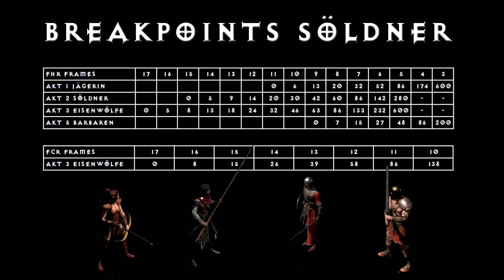Söldner 2.4 - Neuheiten, Ausrüstung, Praxistest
0:00 - Intro
0:20 - Änderungen im Überblick
2:40 - Akt 1 Jägerinnen - Items
3:25 - Akt 1 Jägerinnen - Praxistest Feuer
5:04 - Akt 1 Jägerinnen - Praxistest Kälte
6:35 - Akt 3 Eisenwölfe - Items
7:27 - Akt 3 Eisenwölfe - Praxistest Kälte
9:21 - Akt 3 Eisenwölfe - Praxistest Feuer
11:50 - Akt 3 Eisenwölfe - Praxistest Blitz
13:29 - Akt 3 Eisenwölfe - Feueraura
15:12 - Akt 5 Barbarenkrieger - Items
15:37 - Akt 5 Barbarenkrieger - Praxistest
17:03 - Outro
17:22 - Breakpoint-Tabelle